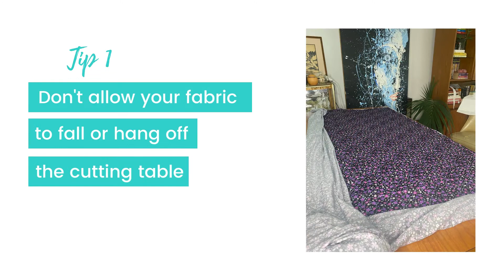Tips to pinning and cutting knit fabrics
This and more is covered in Thread Den's Complete guide to sewing with knits course.
Take this course face-to-face or online.